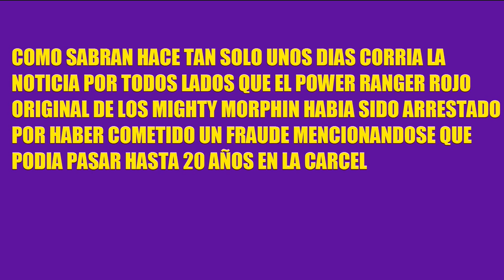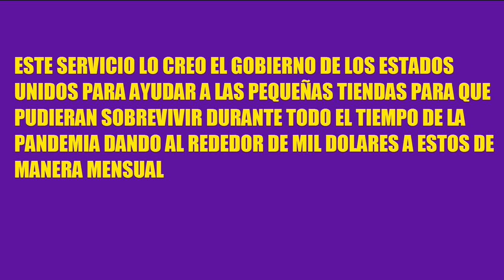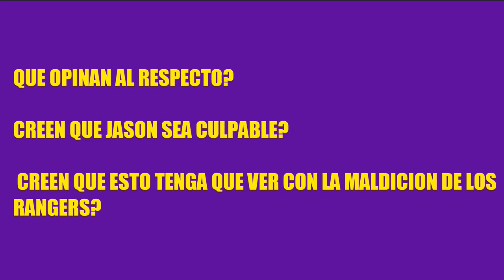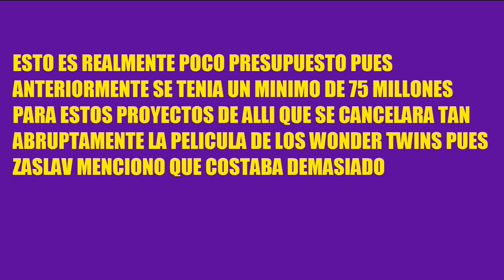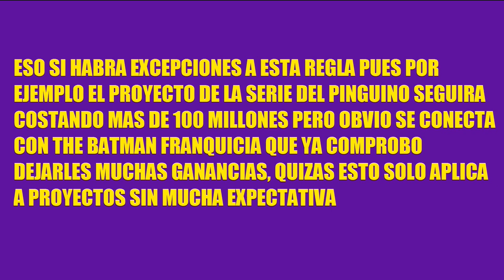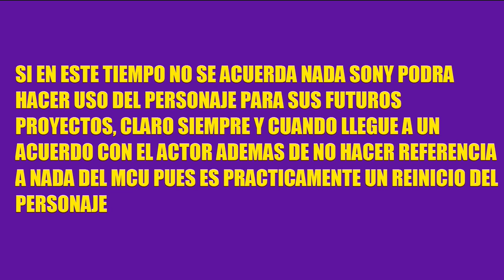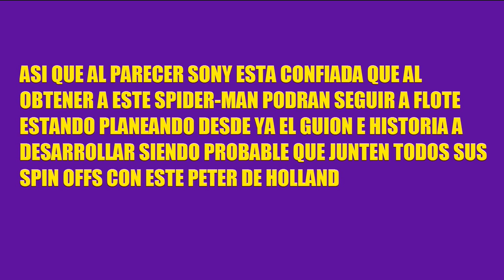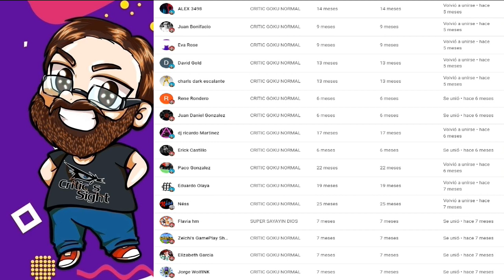EXPLICANDO CASO DE JASON RED RANGER, HBO MAX CON PURO PROYECTO BARATO, SONY USARA SPIDER-MAN SIN MCU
En este video especial recopilo las noticias mas importantes del cine geek internacional como que el Ranger Rojo original se ha metido en grandes problemas, como Warner quiere ahorrar en sus proyectos ademas de que Sony no se detendra y usara al Peter de Holland